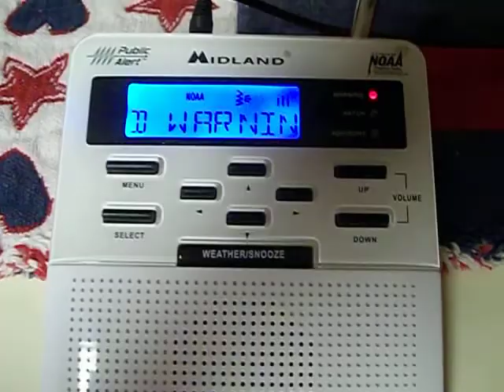NOAA Weather Radio - EAS #33: Flash Flood Warning (7/7/2011)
Date: 7 July 2011 @ 11:11 PM EDT
Event: Flash Flood Warning #68 [LWX 2011]
EAS: #33
Locations: Baltimore and Baltimore City Counties, MD
315
WGUS51 KLWX 080311
FFWLWX
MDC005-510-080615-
/O.NEW.KLWX.FF.W.0068.110708T0311Z-110708T0615Z/
/00000.0.ER.000000T0000Z.000000T0000Z.000000T0000Z.OO/

1111 PM EDT THU JUL 7 2011

  BALTIMORE COUNTY IN NORTHERN MARYLAND...
  BALTIMORE CITY IN NORTHERN MARYLAND...

* UNTIL 215 AM EDT

* AT 1104 PM EDT...NATIONAL WEATHER SERVICE DOPPLER RADAR INDICATED
  FLASH FLOODING FROM A THUNDERSTORM NEAR PIKESVILLE...MOVING
  NORTHEAST AT 15 MPH.

* SOME LOCATIONS THAT WILL CONTINUE TO BE AFFECTED BY THE HEAVY RAIN
  INCLUDE ARBUTUS...BOWLEYS QUARTERS...CARNEY...CATONSVILLE...
  LOCHEARN...MIDDLE RIVER...MILFORD MILL...OWINGS MILLS...
  PARKVILLE...PERRY HALL...PIKESVILLE...RANDALLSTOWN...
  REISTERSTOWN...ROSEDALE...ROSSVILLE...TIMONIUM...TOWSON...UNION
  SQUARE...WOODRING AND BALTIMORE.

PRECAUTIONARY/PREPAREDNESS ACTIONS...

ADDITIONAL RAINFALL AMOUNTS OF 1 TO 2 INCHES ARE POSSIBLE IN THE
WARNED AREA. RAINFALL TOTALS OF 2 TO 5 INCHES HAVE BEEN REPORTED
SINCE THIS 7 PM THIS EVENING.

EXCESSIVE RUNOFF FROM HEAVY RAINFALL WILL CAUSE FLOODING OF SMALL
CREEKS AND STREAMS...URBAN AREAS...HIGHWAYS...STREETS AND UNDERPASSES
AS WELL AS OTHER DRAINAGE AREAS AND LOW LYING SPOTS.

      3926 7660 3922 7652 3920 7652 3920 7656
      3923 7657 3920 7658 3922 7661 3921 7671
      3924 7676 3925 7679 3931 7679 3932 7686
      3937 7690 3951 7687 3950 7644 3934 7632